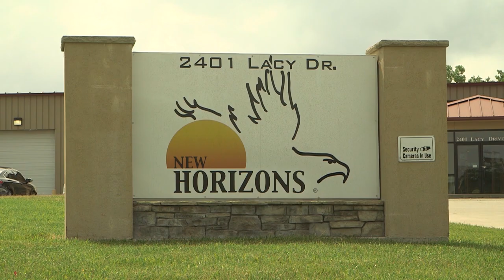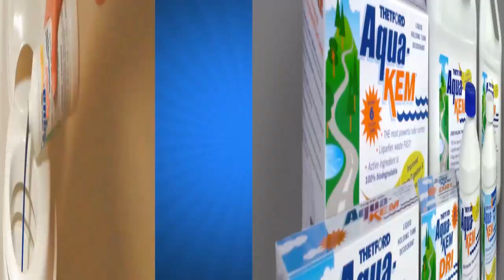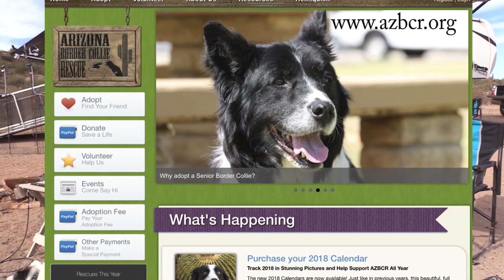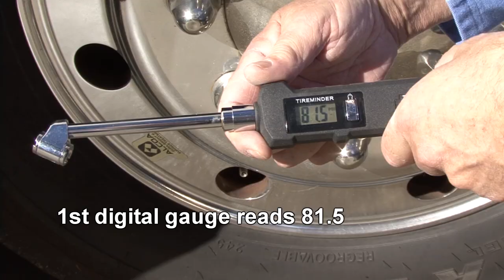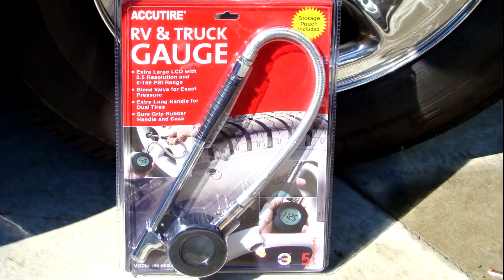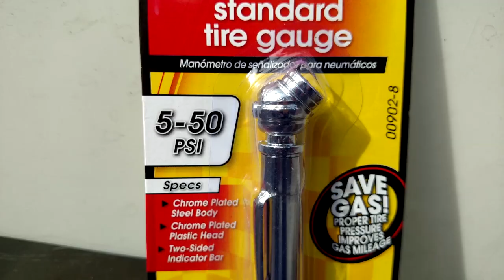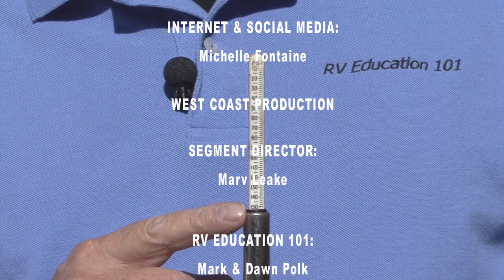Rollin On TV Show 2018-05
On this week’s show Jeff Johnston takes us to Kansas as he pays visit to New Horizons RV, who are
known for their custom built, luxurious 5th wheel trailers.
When you factor in that New Horizons makes virtually all their components, in-house
including their chassis you can understand why the company is known for high quality, all
weather trailers that many full timers swear by.
On this trip, Jeff even gets a look at a whole new model trailer the company just launched.
Also on this week’s show, we join Michelle and Laurie, from Two Gals and a Dog as they head to
the mountains in Arizona to catch up with a group of women RVer’s that rescue Arizona Border
Collies.
Then Mark and Dawn Polk from RV Education 101 explain to us all about Tire Gauge Accuracy.
There are some things you should be aware of that will make a big difference next time you
check your tires.
These stories and more on this week’s episode of Rollin’ On TV - read the whole story